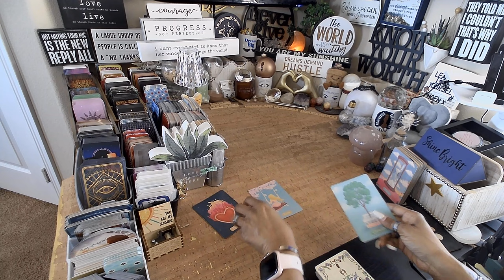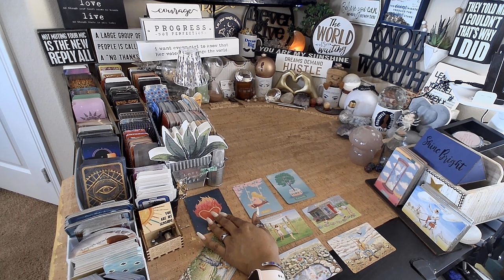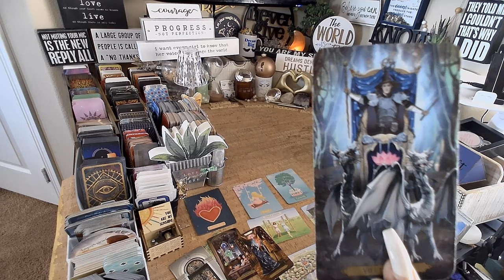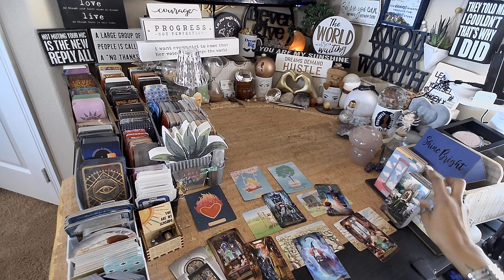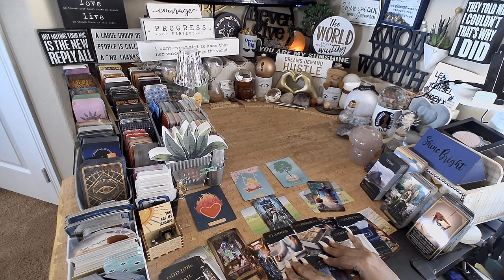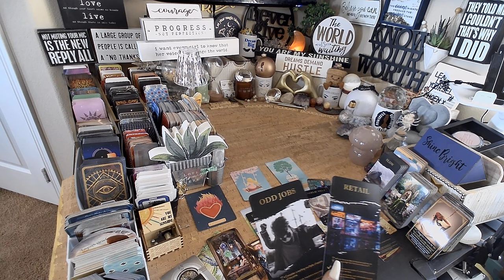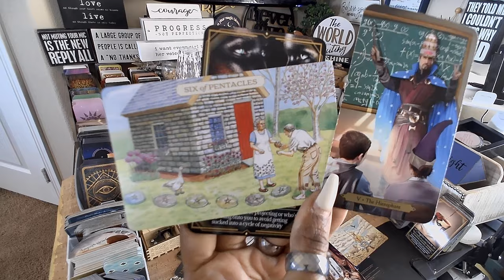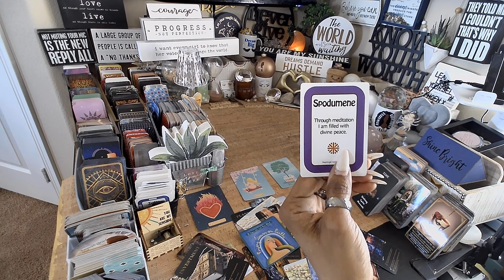Cancer ♋️ Unexpected | Opportunity | Second Chance | EVERYTHING YOU NEED TO KNOW